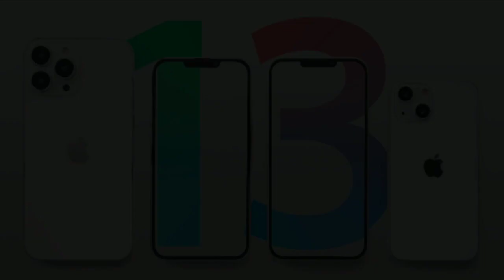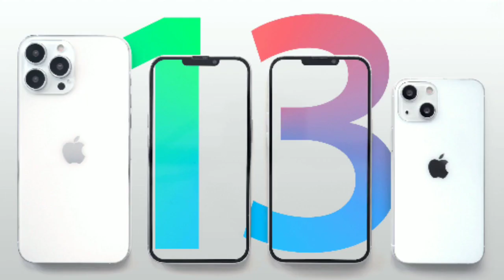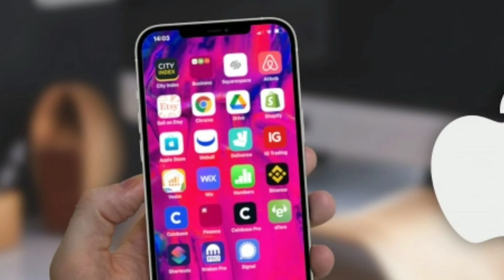Iphone 13 series specifications in hindi | iphone 13 price, launch date in india🔥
Iphone 13 series Price, camera, battery specification in hindi| Iphone 13 camera, battery india 🔥

iphone 13 series price
iphone 13 mini
iphone 13
iphone 13 pro
iphone 13pro max specifications, review and battery

iphone 13 back camera test